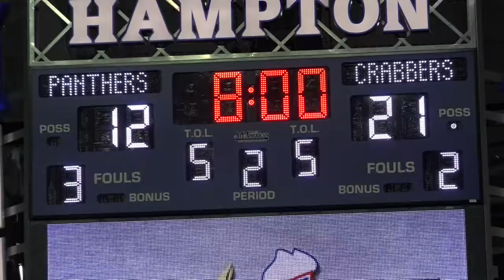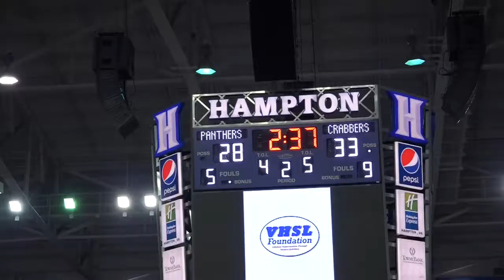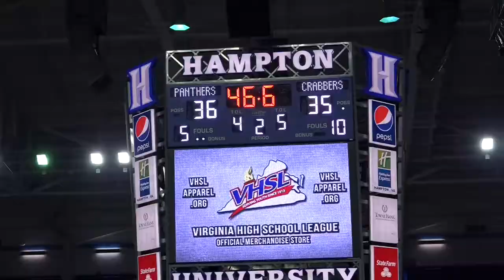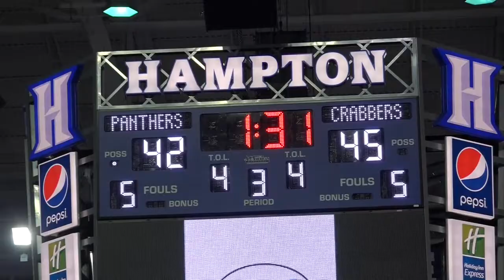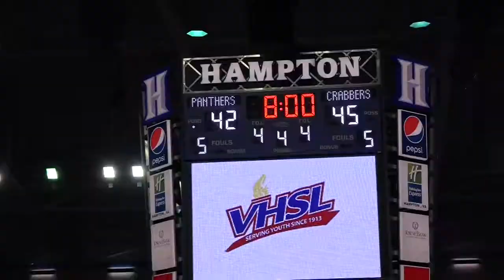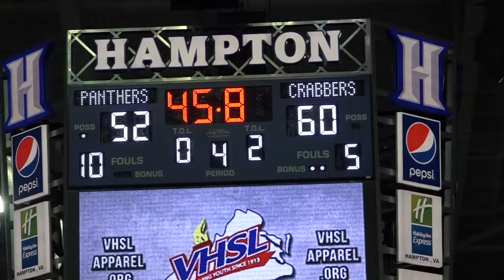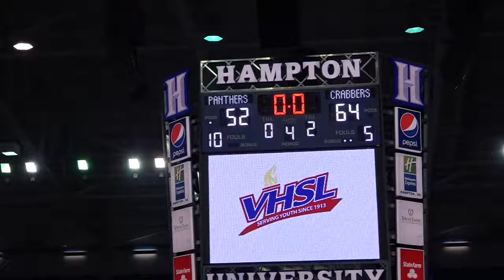Hampton vs Potomac Basketball 5A State Quarterfinals 3-3-17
Hampton vs Potomac Basketball Va. 5A State Quarterfinals 3-3-17